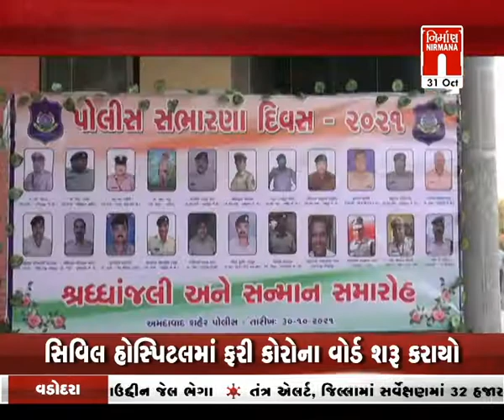Amdavad માં પોલીસ સંભારણા દિવસની ઉજવણી કરાવમાં આવી । Nirmananews